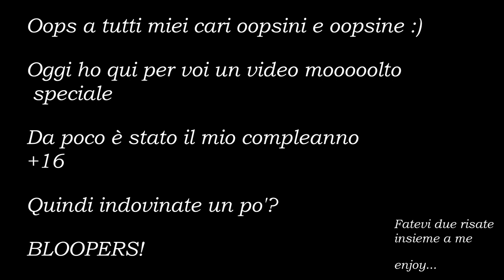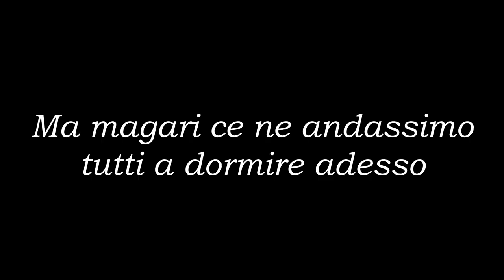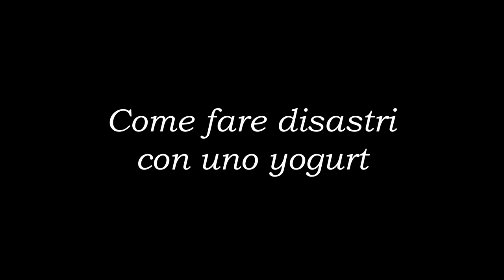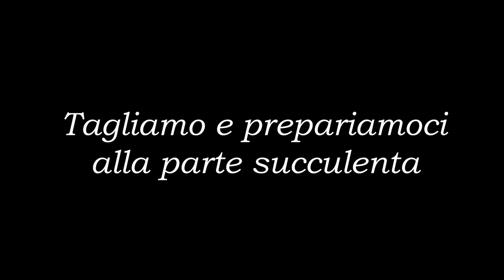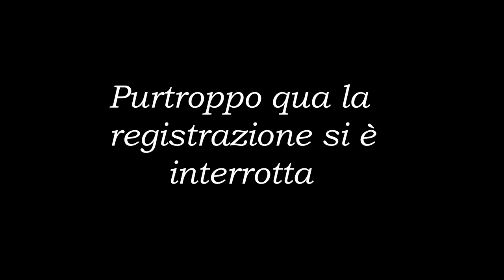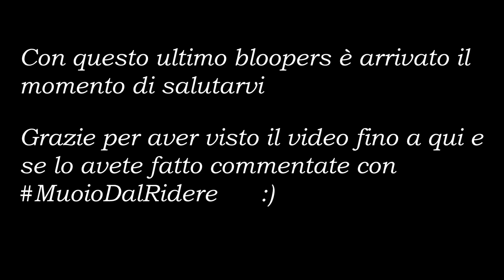🤦‍♂️ TROPPO DISAGIO! 🤦‍♂️ | BLOOPERS NON ASMR | ITA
Oops a tutti miei cari oopsini e oopsine ❤ oggi ho pubblicato solo per voi questo nuovissimo video bloopers pieno delle più esilaranti scene e delle cose che accadono dietro un normale video ASMR 🤗. Spero che il video vi sia piaciuto e che vi abbia rilassato e fatto addormentare. 😴

Seguimi anche su:
🎉👉🏼 INSTAGAM = asmroops

🍨 Nuovo video ogni giovedì alle 20:00 🍨

Per qualsiasi tuo acquisto da amazon usa questo link 👉🏼

Cosa uso per registrare:
📸 Panasonic Lumix tz70 👉🏼
🎙 Blue Yeti - colore rosso 👉🏼
🎙 Tascam dr 05x 👉🏼
💡 Set Luci NEEWER T120 👉🏼
💡 Led Lightbox 👉🏼
💡 Led Strip Light 👉🏼
💡 100 Led String Lights 👉🏼
⬛ Black Screen 👉🏼
🟩 Green Screen 👉🏼
⬜ White Screen 👉🏼

Se sei arrivato fin qui commenta con l'hashtag: MuoioDalRidere 😁

Oops to all my dear oopsini and oopsine ❤ today i posted just for you this brand new bloopers video full of the most hilarious scenes and things that happen behind a regular ASMR video 🤗. I hope you enjoyed the video and that it relaxed and put you to sleep. 😴

Follow me also on:
🎉👉🏼 INSTAGAM = asmroops

For any of your purchases from amazon use this link 👉🏼

What I use to record:
📸 Panasonic Lumix tz70 👉🏼
🎙 Blue Yeti - red color 👉🏼
🎙 Tascam dr 05x 👉🏼
💡 Led Lightbox 👉🏼
💡 Led Strip Light 👉🏼
⬛ Black Screen 👉🏼
🟩 Green Screen 👉🏼
⬜ White Screen 👉🏼

If you've made it this far, comment with the hashtag: ImDyingOfLaughing 😁